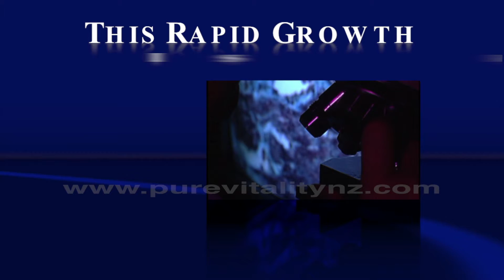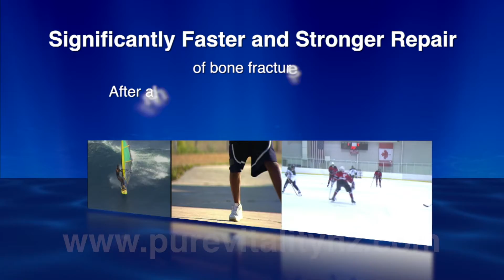Deer Antler Velvet Extract Science Research: Human Clinical Studies Support Health Benefits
Scientific investigation into Deer Antler Velvet Extract revealed a powerful health supplement.

Benefits of deer antler velvet supported by scientific research include support for:
• strength and stamina (Broeder etal)
• recovery from heavy training and injury
• healthy joint function and mobility (Moreau et al)
• immune function (primary use in Asia)
• blood health (important use in Asia)
• growth (Asia)
• anti-fatigue (most recognised functional claim in China)

For over 2000 years in traditional Chinese medicine, velvet deer antlers were used to treat more than 50 different ailments.  Even today they are used extensively throughout Asia for a range of healing and health benefits.  More recently, deer antler velvet has undergone rigorous scientific testing and clinical studies which have confirmed many of the ancient health claims.